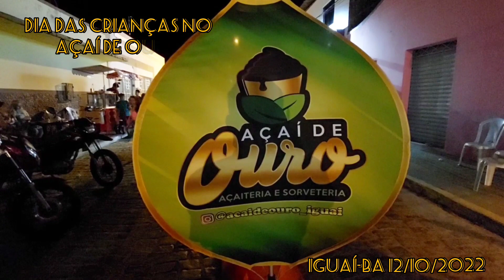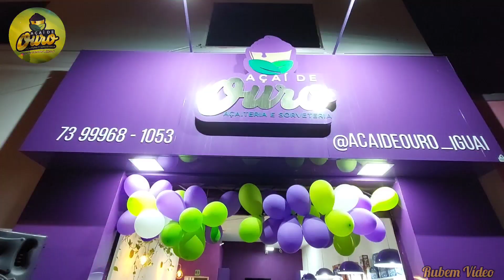Dia das crianças no Açaí de Ouro - Iguaí-Ba - Contato - (73)99968-1053